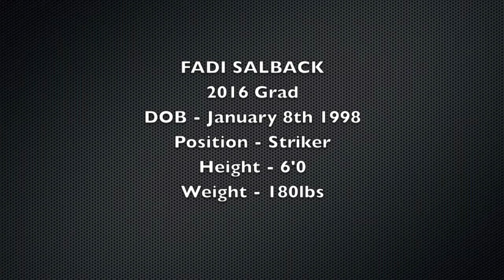Fadi Salback - Soccer Highlight Tape